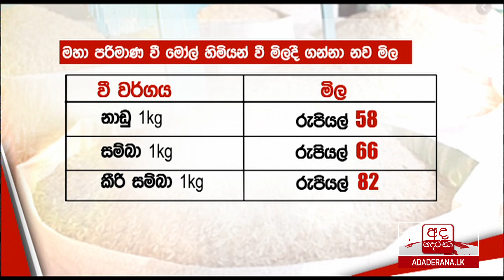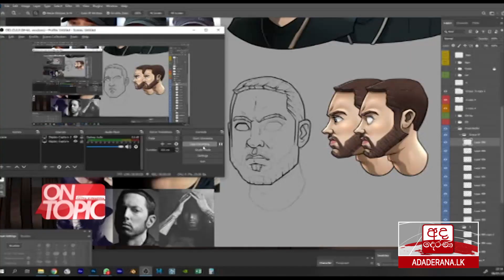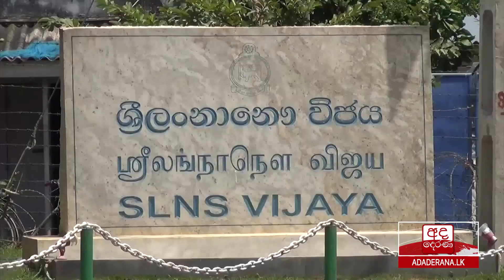අද දෙරණ 6.55 ප්‍රධාන පුවත් විකාශය - 2021.03.11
Ada Derana does not own the rights to certain copyrighted video and audio content included in this video for news purposes.